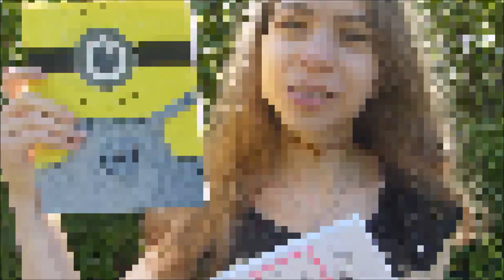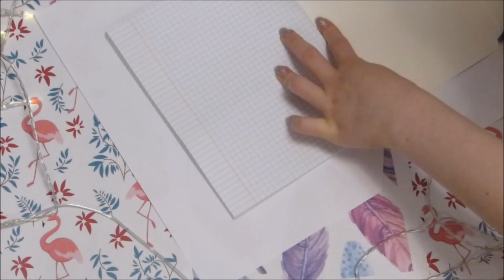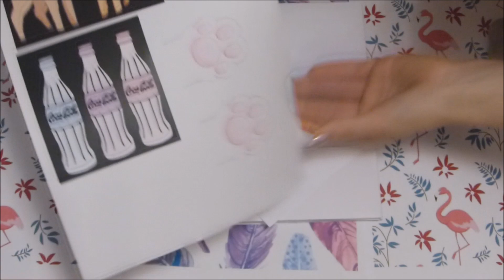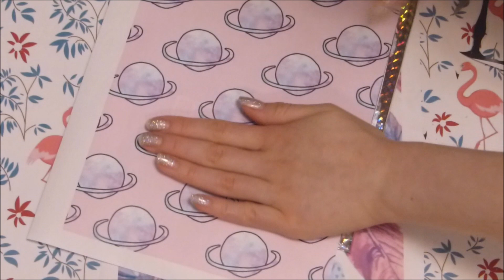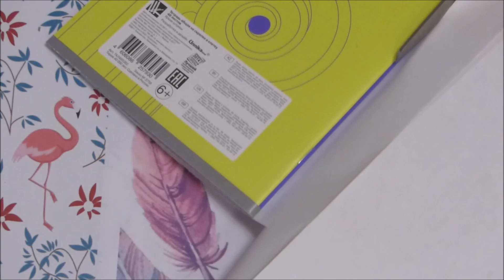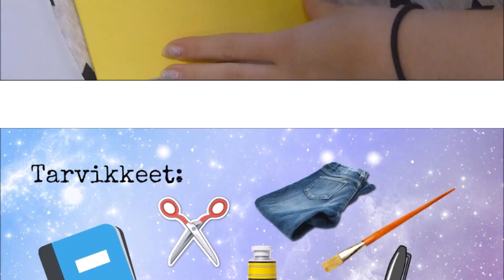Takaisin kouluun | DIY koulutarvikkeet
Toivottavasti tykkäsit!